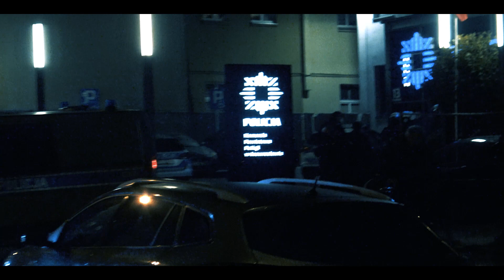PROTEST W INOWROCŁAWIU | PRZECIWKO USTAWIE ANTYABORCYJNEJ | 24-10-2020 | A TO DOPIERO POCZĄTEK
PROTEST KTÓRY ODBYŁ SIĘ W INOWROCŁAWIU PRZECIWKO ABORCJI NABRAŁ DUŻEJ SIŁY, A TO DOPIERO POCZĄTEK...
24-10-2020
INOWROCŁAW
KUJAWSKO-POMORSKIE